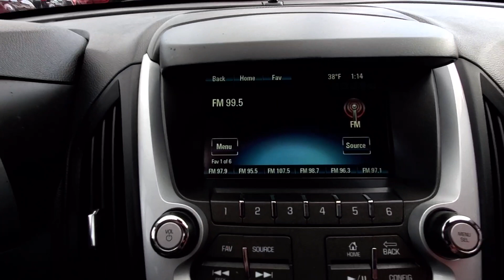2016 Chevy Equinox LT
2016 Chevrolet Equinox LT 22/32 City/Highway MPG

LT FWD 6-Speed Automatic with Overdrive
Silver Ice Metallic

Reviews:
  * Backseat has plenty of space and slides/reclines for added comfort; optional V6 engine provides ample power; interior stays quiet at speed; rides smoothly on rough roads. Source: Edmunds

Awards:
  * JD Power Initial Quality Study
  * JD Power Dependability Study
  * 2016 IIHS Top Safety Pick with optional front crash prevention
  * 2016 IIHS Top Safety Pick